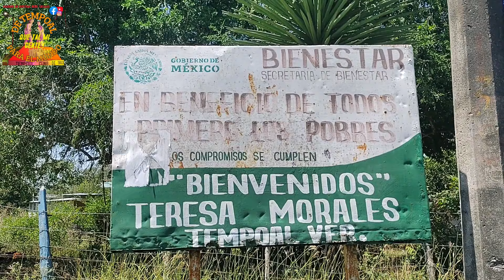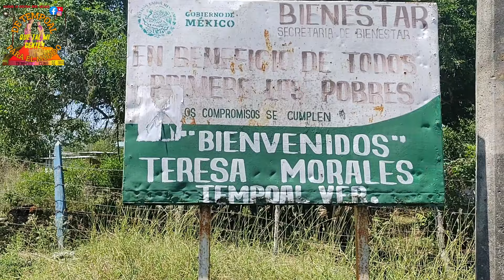Comunidad de la Teresa Morales municipio de Tempoal Veracruz